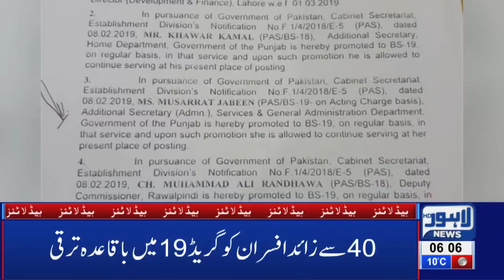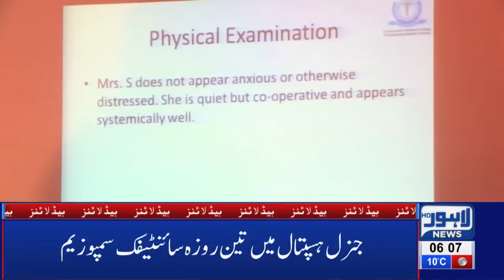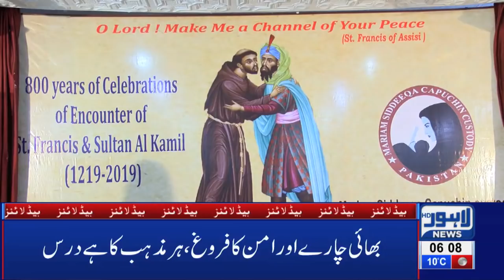06 AM Headlines Lahore News HD – 27th Feb 2019